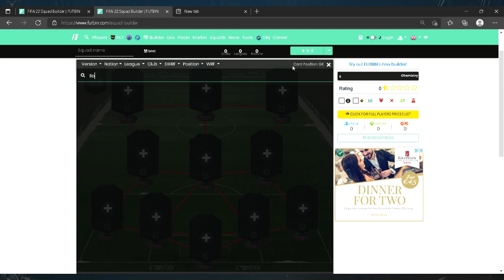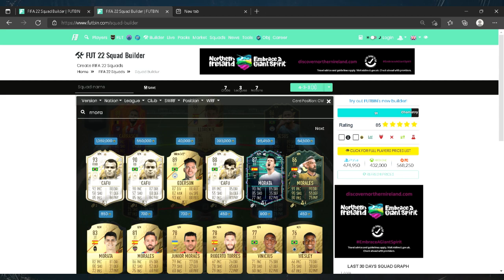INSANE *NEW* 500K PRO FIFA PLAYER SQUAD BUILDER! FIFA 22 ULTIMATE TEAM!!